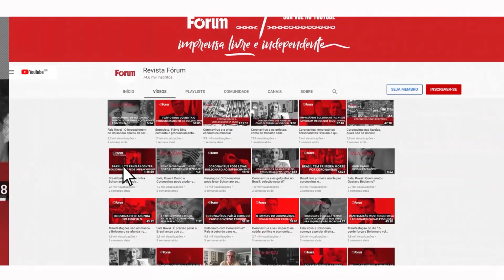Veja o vídeo em que a Capitã Cloroquina é pega na mentira na CPI do Covid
No Fala, Rovai de hoje o editor da Revista Fórum comenta o depoimento da Mayra Pinheiro, a capitã cloroquina, na CPI da Covid. Rovai apresenta um vídeo no qual fica claro que ela mentiu aos senadores

Baixe o app da Revista Fórum na Play Store (disponível para Android)

SOBRE A REVISTA FÓRUM

Inspirada no Fórum Social Mundial, a Fórum foi lançada com a cobertura do primeiro evento, realizado em janeiro de 2001 em Porto Alegre. Foi lá na Porto Alegre daqueles que sonhavam um outro mundo possível que a Fórum nasceu. Não é a publicação oficial do FSM, mas a revista traz no seu DNA a força dos movimentos e a certeza de que é na multiplicidade de vozes que se faz um mundo melhor.

O número zero foi lançado em abril daquele 2001 e, devido ao sucesso junto aos movimentos sociais brasileiros, tornou-se periódica ainda em setembro. Até dezembro de 2013, suas edições em papel tiveram circulação mensal de 20 a 25 mil exemplares e eram vendidas em banca. Desde janeiro de 2014, a Fórum é só digital.

Fórum traz, diariamente, matérias, reportagens e entrevistas que buscam uma visão de mundo diferente da presente nos grandes meios de comunicação tradicionais. Hoje é uma das maiores audiências no segmento jornalístico nacional.

+ Siga a Fórum no Instagram @revistaforum